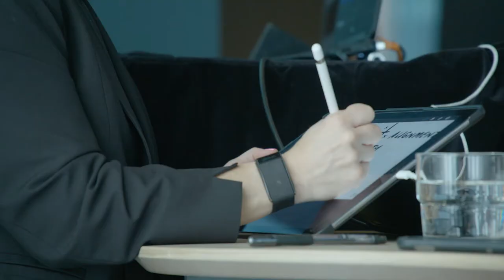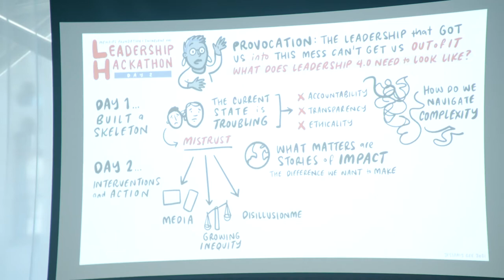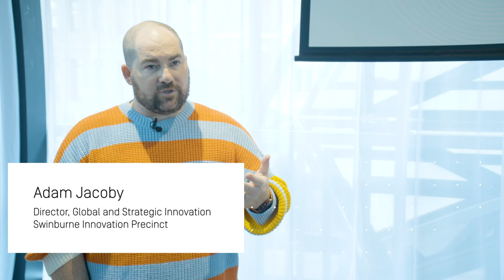MFSU Leadership Hackathon - Menzies Foundation and Swinburne Innovation Precinct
The leadership that got us into this mess can’t get us out of it. What does leadership 4.0 need to look like?  The Swinburne Innovation Precinct has partnered with the Menzies Foundation to bring you the Menzies Foundation and Swinburne (MFSU) Leadership Hackathon. Through a series of short, interactive and collaborative sessions, this inaugural event addresses the failures of leadership in Australia to redesign a new leadership paradigm, bringing together leaders from politics, business, public service, community, arts, philanthropy and sports.